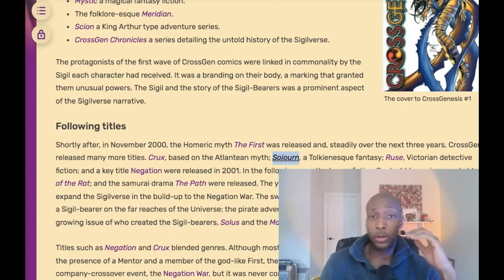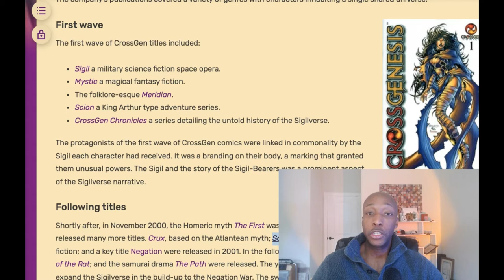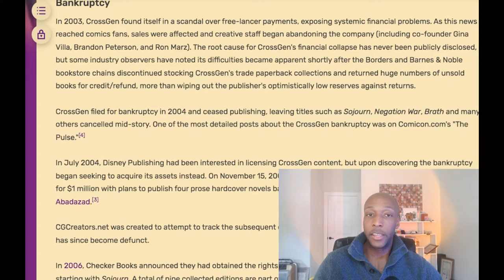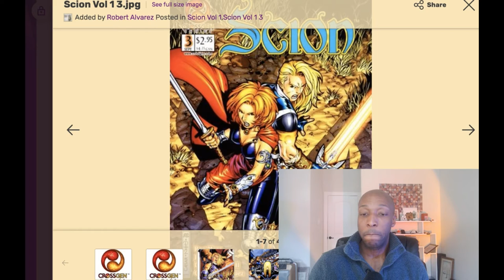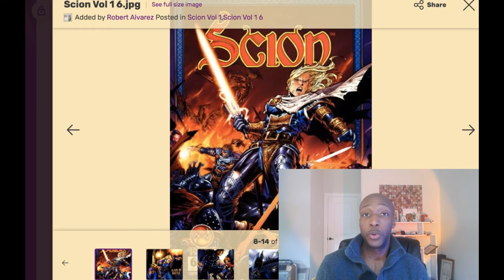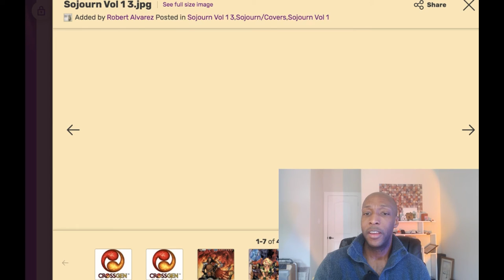Crossgen Comics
I remember Crossgen Comics fondly.

Follow me on Octi: @HighendTrend

Credits